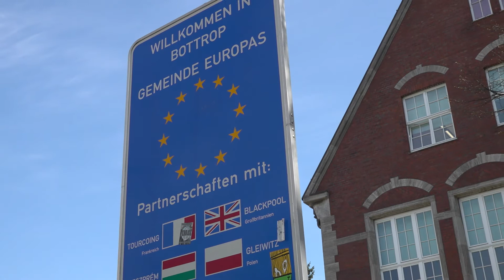Spaziergang anlässlich der Europa-Woche 2021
Der 9.Mai ist Europatag. Oberbürgermeister Bernd Tischler lädt zum Spaziergang durch die Stadt ein. Es werden Stationen vorgestellt, die mit Hilfe der Europäischen Union gestaltet wurden.